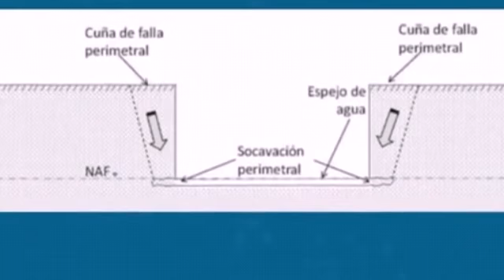❎❎✔Socavón de Puebla llegó para quedarse, afirma investigador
El especialista, Rosemberg Reyes Ramírez, explicó que hay varios factores que pueden ayudar a que se estabilice o, por el contrario, que mantenga ese movimiento de agua